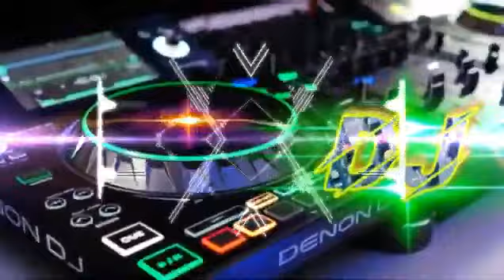18 October 2020